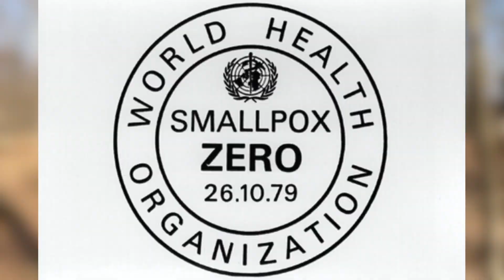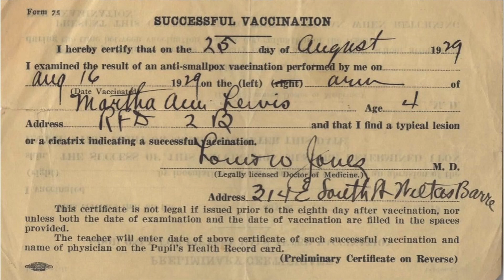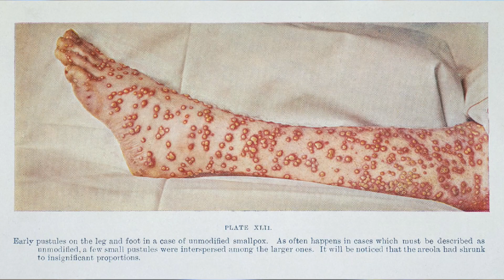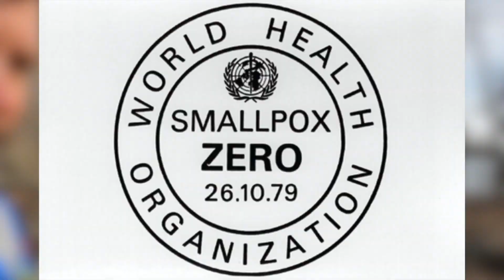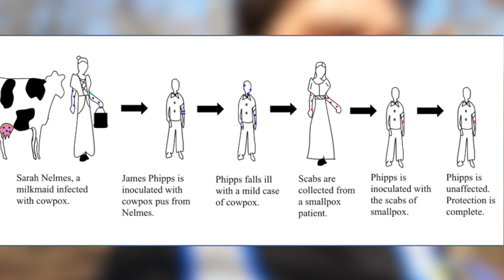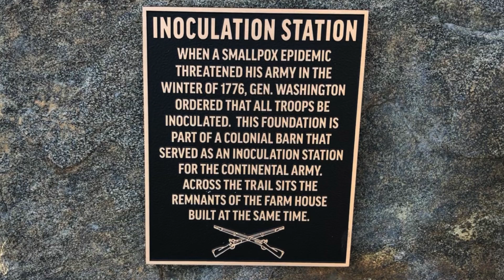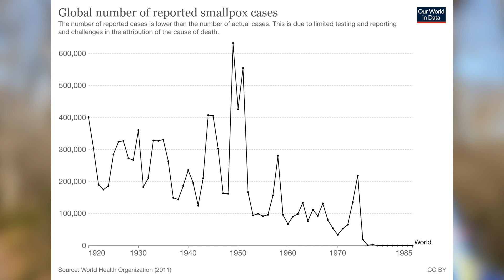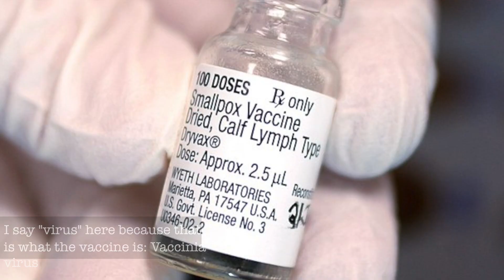Science Book Review 01: Scourge: the once and future threat of smallpox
The drawing will be held on Sunday May 1st 2022 at 5PM EDT (New York time)

Scourge, the once and Future Threat of Smallpox is a thorough and well-written book that I have used in my college course, Agents of Biowarfare. In this video, I take a Walk and Talk around Nuclear Lake in NY, to give a summary and my recommendation for the book.

For anyone interested in viruses, biological warfare, infectious disease, and control of infectious disease, this is a must read!!